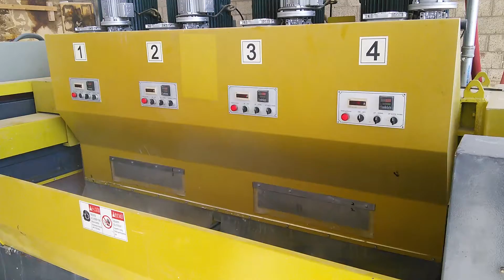4 heads auto stone calibrating machine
4 heads auto stone calibrating machine